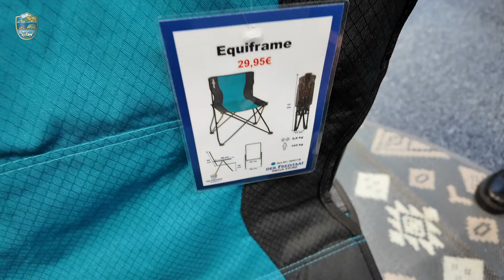🔥DIE BESTEN FALTSTÜHLE. 🔥 Nicht nur für Camper!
Hier geht's zu den vorgestellten Produkten:
💙Brunner Action Sofa Rendez-vous

Liebe Freistaat-Freunde,
mit wenigen Handgriffen auf- und abgebaut, bequem, robust und leicht zu transportieren – so sollten Campingstühle beschaffen sein. Ob beim Familienausflug, am See, auf Festivals oder im Campingurlaub – bei uns im MEGA STORE in Sulzemoos findet jeder den perfekten Stuhl.

Unsere Moni und die liebe Nadja zeigen Euch im heutigen Video eine Auswahl der besten Klappstühle, die es derzeit gibt.

Von den kleinsten bis zu den größten Campern – an alle Bedürfnisse wurde gedacht.

Wir wünschen Euch viel Freude mit unserem neuen Video!
Euer Freistaat-Team 💙